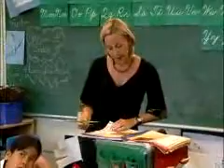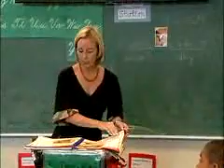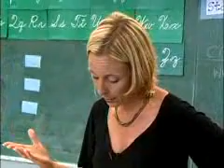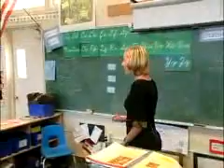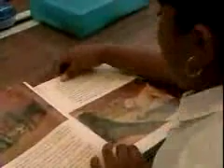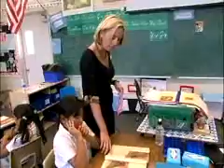Sara Shorey - Questioning During Shared Reading - LEaRN DVD4 ES9